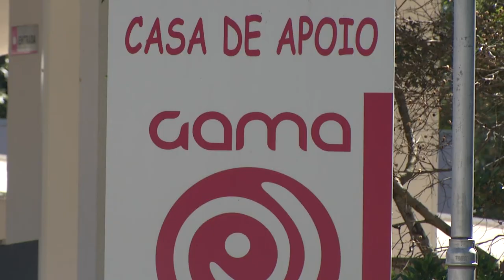Gama Pato Branco mesmo com muitas restrições as pessoas ainda podem contar com o acolhimento da casa